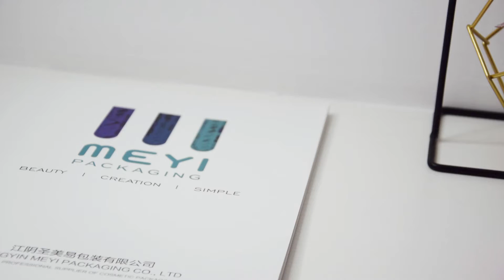boston bottle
2oz essential oil bottle
glass dropper